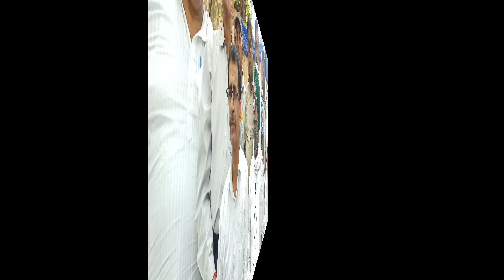OROP2 जंतर मंतर धरना प्रदर्शन पूर्व सैनिकों का खत्म नहीं और बड़ा हो गया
जंतर मंतर धरना प्रदर्शन पूर्व सैनिकों का खत्म नहीं और बड़ा हो गया